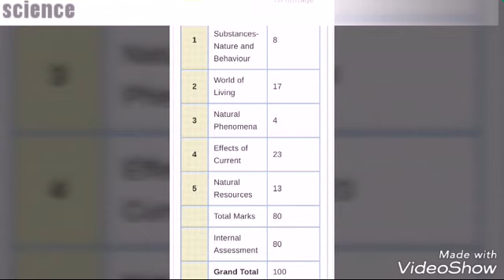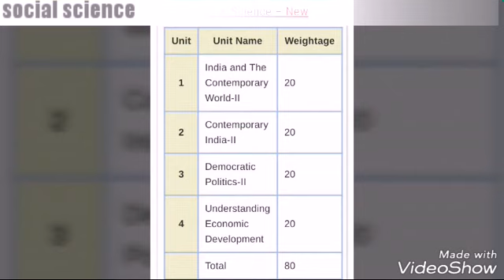Blue print |marking scheme for class 10 |All Subjects |CBSE 2018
This video the marking scheme of CBSE class 10 2018 .